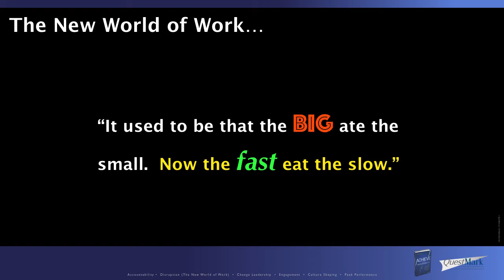Brand You! What It Will Take to Thrive in the New World of Work?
Seven powerful relentless beasts have joined forces and are gunning for your job, to displace your department and to vanquish your organization.
• ERP/SAP: 100’s of 1,000’s of jobs expunged over the past 10-15 years. Replaced by software
• White-Collar Robots: Cash Machines, Kiosks, People-less stores, Lights Out Warehousing…
• Globalization: Abundance of talented professionals worldwide are only a click away
• Outsourcing: Often better, cheaper, faster (IT, HR, Payroll, etc.)
• Internet: Bye-bye brick and mortar. Banking is needed, banks are not. Travel is needed, travel agencies are not. Retail is needed, malls are not…
• Disruptive/Destructive Competition: Uber, Netflix, Amazon…
• Artificial Intelligence: AI’s performing surgery. Capable of learning, making decisions…
In the age of the never satisfied customer, multi-faceted global influences and complex economic challenges, there are companies and entrepreneurs (Destructive/Disruptive Competition) at this moment looking to reinvent the way your business is done. How many bookstores were wiped out because of Amazon.com? What happened to Kodak? Yellow cab? Blockbuster? Sears? Woolworth's? Nokia? Rest assured someone somewhere is about to revolutionize your industry, your business, your department and your job.
We are in a brawl with few rules, where the fast, flexible, and agile will eat and spit out the slow, over-thinking, and complacent. Individuals, teams, and organizations that fail to adapt will find themselves vulnerable, uncomfortable, and at the mercy of other people, events, or the competition. In this New World of Work, quickly leveraging ideas, talent, and leadership at all levels will separate top performing organizations from the laggards.
In today's commoditized surplus economy, where customers and employers have more choices than ever, what will it take to ensure your products and services are scintillating and memorable? As an individual, what are you doing to secure your position in the New World of Work? Distinct or extinct – the choice is yours.

Learn how to awaken the whatever it takes attitude, belief, resolve, perseverance, confidence, determination, drive and creativity to achieve what matters most to you, your team and your organization.
It's about maintaining a competitive edge amidst chaos. It's about achieving success when the stakes are high and ever-changing. Do you know what it will take? Are you ready for the dramatic changes taking place in the New World of Work? Learn to differentiate in a sea of sameness.
• Develop tenacity, resolve and agility to secure your spot in the New World of Work.
• Arouse a sense of purpose and passion among your employees.
• Understand why many individuals, teams and organizations are losing to the unforgiving forces of the ‘7-sided pincer movement’ in the New World of Work.
• Build, enhance and grow your desired 'brand' – Organizational and Individual – to cement your spot in the New World of Work.
• Discover the essential tools in the ‘New Work Survival Kit.’
• Learn the 5-ingredient ‘kryptonite’ to thwart the 7-sided Pincer Movement.
• Cultivate a workforce that is connected, aligned and delivers your 'brand promise.'
• Capitalize on the untapped potential of your talent - inspire extraordinary performance.

Mike Evans is Managing Partner of QuestMark, and has developed a unique perspective from 20+ years of working alongside a star studded list of world-renowned thought leaders, including: Dr. John Kotter, Dr. Stephen Covey, Tom Peters, Jim Kouzes, Hyrum Smith, Steve Farber and Chris McChesney. Mike served in senior leadership and consulting roles with Kotter International, FranklinCovey, and Tom Peters Company.

In addition to being a best-selling author, Mike is a leading authority on Unleashing Personal and Organizational Accountability, clients rely upon Mike’s solutions to; Accelerate Change, Shape Their Optimal Culture, Flawlessly Execute Key Strategies, Ignite Leadership Capacity at all Levels, Amplify Employee Engagement and Cultivate Peak Performance.

31 of Fortune 50 are clients.